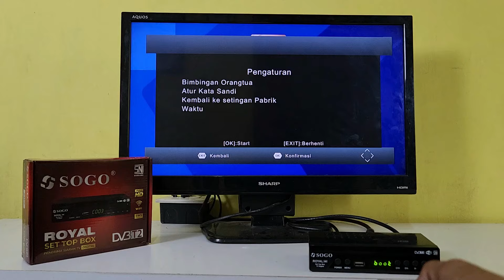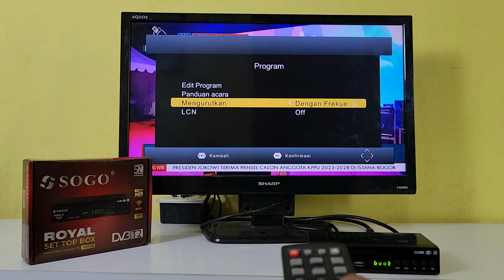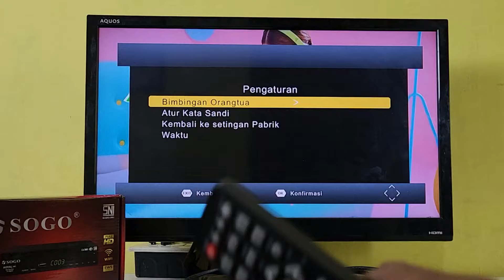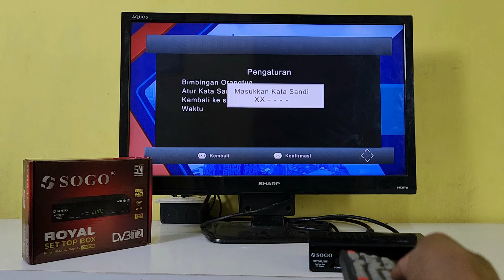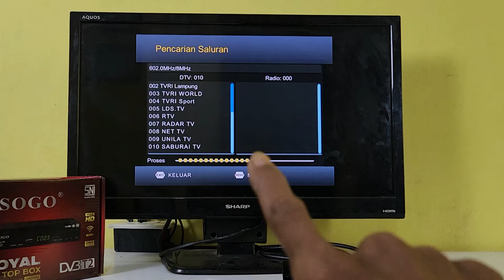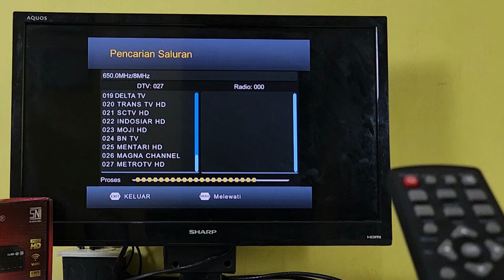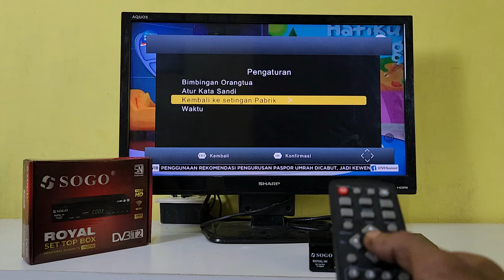CARA MERESET ULANG KE BAWAAN PABRIK SETELAN DAN PROGRAM SET TOP BOX TV DIGITAL SOGO ROYAL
Cara mereset ulang kesetelan pabrik set top box tv digital sogo royal
Mereset kesetelan program ke bawaan pabrik set topbox sogo
Set top box tv digital sogo royal dvb t2 bisa di reset ulang ke pengaturan awal atau ke defaul bawaan pabrik jika program setelan set top box sogo ini sudah banyak yang berubah atau pengaturan yang tidak bisa dikembalikan kesemula sehingga agar tidak terjadi kesalahan atau eroor di set top box cara dan solusinya di reset ulang ke defaul atau ke setelan bawaan pabrikanya atau defaul
Untuk cara mereset kepengaturan awal atau setelan pabrik ini mudah caranya silahkan simak dan tonton tutorial cara meteset ulang set top box tv digital sogo royal dvb t2 di video ini